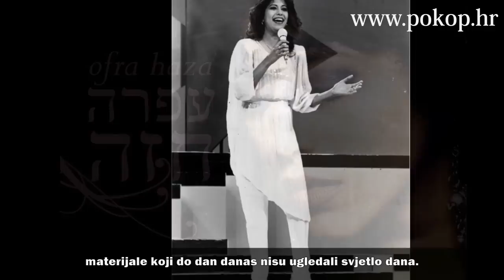OFRA HAZA - VIDEO BIOGRAFIJA - SJEĆANJA NA POZNATE SVJETSKE VELIKANE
VIDEO BIOGRAFIJA POZNATE IZRAELSKE PJEVAČICE KOJA JE UMRLA OD UPALE PLUĆA IZAZVANE VIRUSOM HIV.

Ofra Haza (Tel Aviv, 19. studenog 1957. - Tel Aviv, 23. veljače 2000.), izrelska pjevačica.